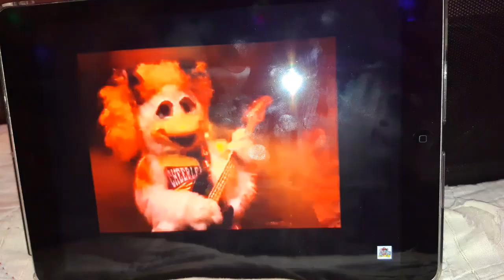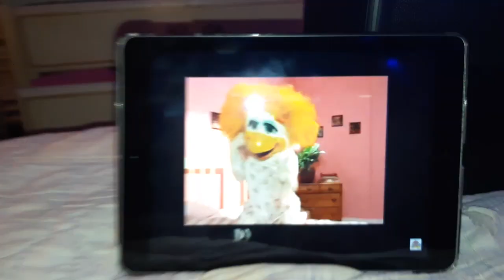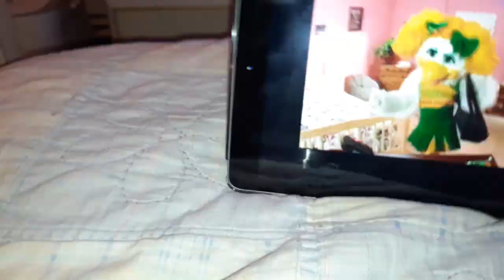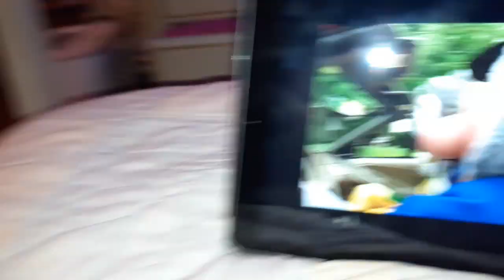Chuck e cheese April 2006 show segment 3